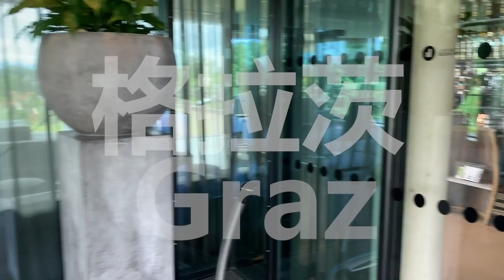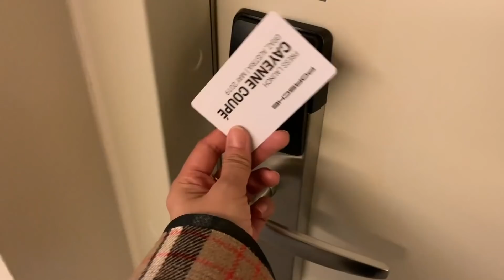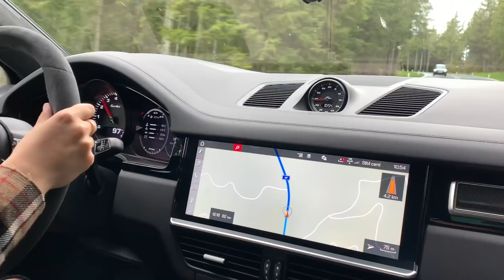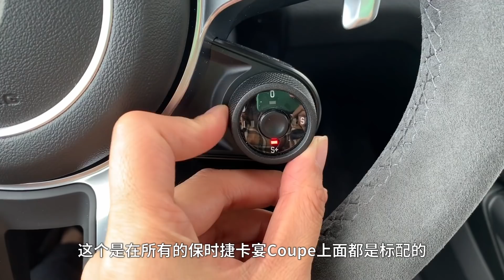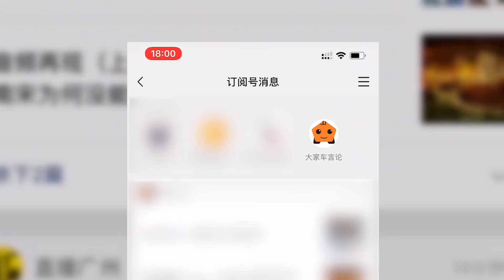【涓子车评】终于有人造出一款不丑的轿跑SUV了...涓子带你体验保时捷卡宴Coupe